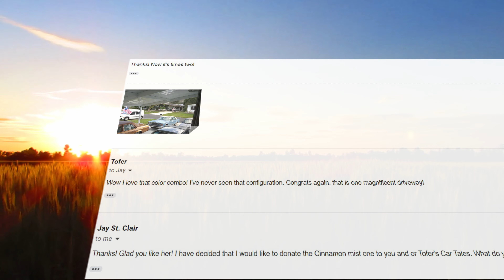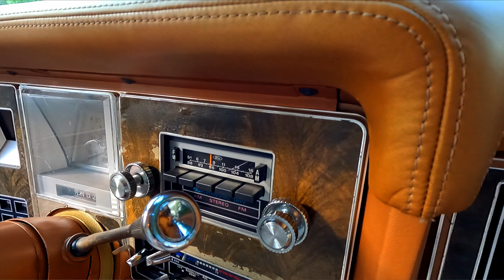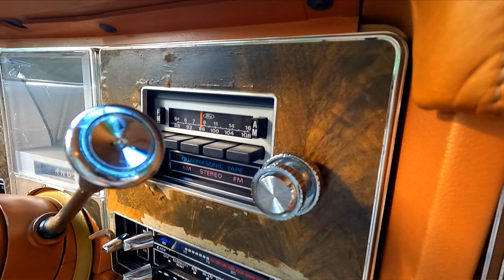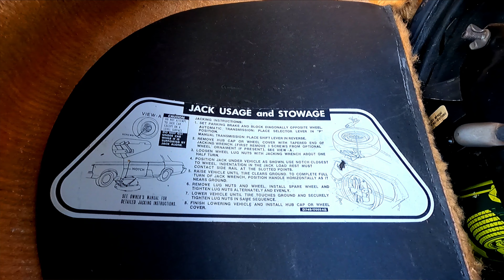Lincoln Versailles Intro & Thank you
A good friend of the channel and amazing supporter of my work has donated this incredible '77 Lincoln Versailles. More details to come. Thanks Jay, I am still in shock!